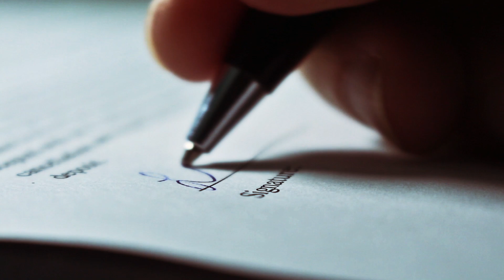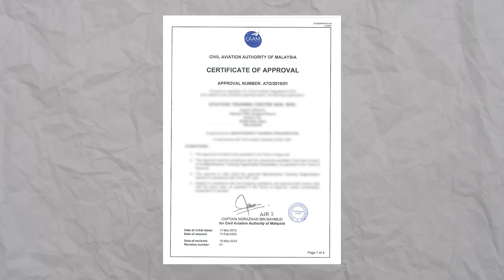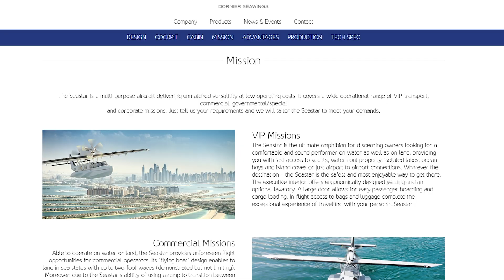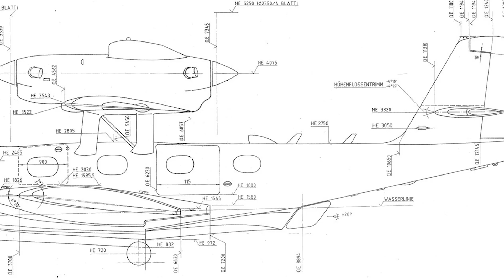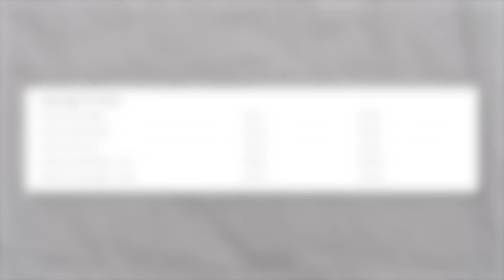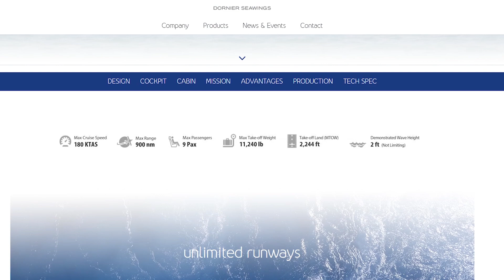Dornier Seastar – Push–Pull Boat! Review, History and Specs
Dornier may be famous with their gigantic Dornier Do X, but in today's video we will review Dornier Seastar, a flying boat with high mounted push pull engines and capable of great performance. This plane is packed with innovative engineering solutions that make it one of the greatest general aviation flying boats of all time. Whether for cargo operations or family cross country trips, this plane will take you anywhere!

Chapters:
00:00 Intro
00:55 Dornier Aircraft History
03:35 Asian Partnership
06:00 Seastar Production Begins?
07:16 Dornier Seastar Design
08:50 Seastar Specs & Performance
09:19 Costs To Own
09:27 Outro